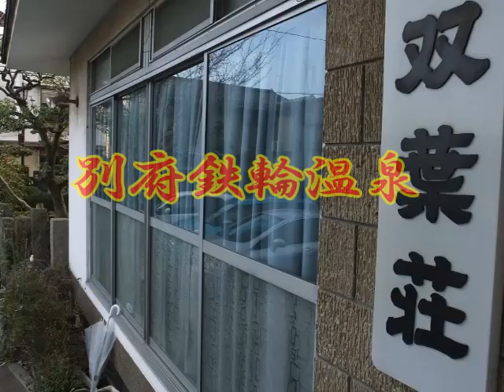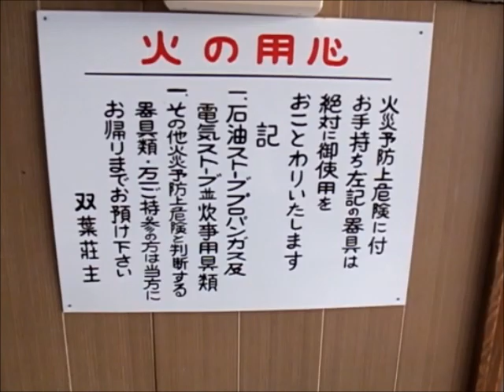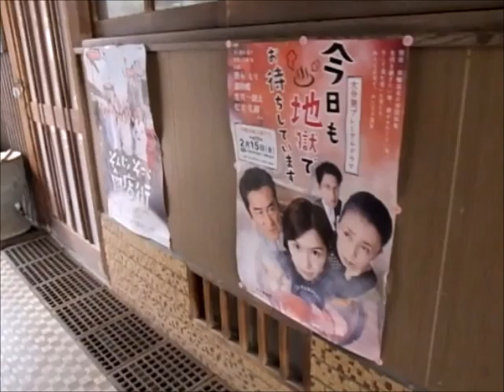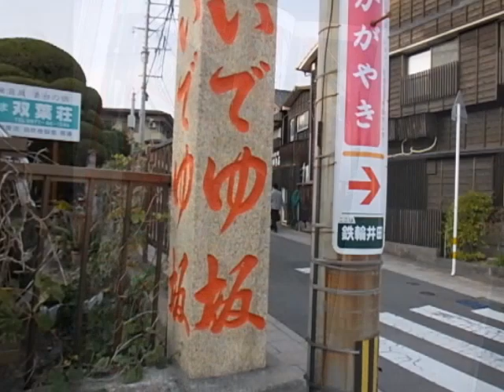別府鉄輪温泉自炊湯治宿 双葉荘地獄蒸し （第2弾・朝食編）と3月末でコロナ?閉館したヤングセンター演劇 橘劇団（橘大五郎、橘菊太郎）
監督・脚本 秋蛇星
別府鉄輪温泉自炊湯治宿 双葉荘地獄蒸し （第2弾・朝食編）とヤングセンター演劇
別府市の名物スポット「ヤングセンター」が３月末で閉館へ
2020/01/18 15:30
脚本
鉄輪温泉では、天然温泉の
高温噴気を利用した地獄蒸し
料理が自炊宿で楽しめる。
別府鉄輪温泉
町のいたるところや路地裏にまで湯けむり
がもうもうと立ち込める鉄輪
久留米から阿蘇を経由して鉄輪へ戻った。
いでゆ坂
１５年ほど前に、九州出身の友人の
墓参につき合い、フェリーで別府から
熊本まで車で旅をした。
友人は事業が立ち行かず借金を
作り、私が最初の出資者となった。
連帯保証人は彼の熊本在住の
姉であった。
彼は、借金を結局は現金で返すこと
はなかった。私の自宅のらせん階段を
造る工賃として返したのであった。
その後彼は再び借金を申し込んだ
が、私は断った。
彼は、その後別の友達や、近所の同
業者・フリーローンなどに複数の借金
を重ね、総額１０００万ほどになったころに、飛んだ。
今、その友人の消息は知らない。
その友人とは、１５年前にこの
別府温泉に立ち寄ったのである。
自炊宿双葉荘
曲「 おぼろ月」 1分59秒　2016.11
 テクノ・エレクトロ 尺八シンセサイザーベースパーカッション
東北でも少なくなった自炊宿が、
この鉄輪にはまだ多く残る。
私の部屋は２階のさくらの間であった。
窓からは鉄輪の町がよく見えた。
自炊具は各部屋の押し入れにに
備えられている。
早速地獄を見学に！トイレ共同炊事場
そこからは、地獄の煙がよく見え、
不気味な地鳴りが響き来るのだった。
何度見ても不気味で
心ゆすられる光景だ。これが地獄蒸しだ！
今なお、いくつもの湯治宿では自家源
泉を持ち、この高温の地獄を利用した
自炊による湯治が可能である。
こういう「穴」がたくさんあり、そこからは
１００度に近い蒸気が噴気している。
これを利用した調理が
「地獄蒸し」と呼ばれる。
こちらはお湯だ。
曲「 静寂Ⅰ」 1分59秒 2013.02
ワイングラス空き缶の転がる音イルカの鳴き声コーラスシンセサイザー
よろしいですな！この眺め
食材買い出し
地元のスーパー「マルショク」
豚軟骨や地元産シイタケ、
コメなどを買う。
宿に戻る
双葉荘へ
夕食はこれらをただ
地獄で蒸すだけ！
窯用の名札
部屋の名前が書かれた木札
あちっ！
２４時間稼働の地獄
食材をかごに入れ
宿内を見学！
今日も地獄でお待ちしています！
素晴らしいコピーだ！
こちらには足湯もあるよ。
できあがり！部屋へ持ち返る！
これが結構運動になる。湯治は一種の作業療法であるのがわかる。
いざ、地獄へ！デン！！もう一度往復！朝食
う～ん！
うまい！
片付け
曲「傾きかけた日差し」 3分19秒　2017.08

路地歩き
随所に噴煙が上がり、地獄の音が響く。
ヤングセンター観劇　公演は１日２回ある

３月末で閉館することが分かったヤングセンター＝１８日午前、別府市鉄輪
　大衆演劇などが楽しめる別府市鉄輪の「ヤングセンター」が３月末で閉館することが１８日、分かった。経営者の高齢化のためとしている。土地と建物、近くにある別館や駐車場は、ホテル事業などを手掛ける東京都内の企業に売却するという。
　ヤングセンターは１９５３年創業。鉄輪温泉郷のメイン通り「いでゆ坂」沿いにあり、大衆演劇が楽しめるヤング劇場と温泉、宿泊施設を備えている。
　関西や関東などからの旅役者の一座を月替わりで招き、昼夜の１日２回公演。「昭和レトロ」を感じられる名物スポットとして、年配者を中心とした幅広い世代の湯治客や観光客らに親しまれてきた。
　かつては団体客を中心ににぎわったが、各地に類似施設ができた影響で、利用客は減少傾向にあったという。
　劇団関係者や従業員には昨年９月に閉館することを伝えた。３月３０日に最終公演をする。
　寺本明春社長（７４）は「名残を惜しんで全国からファンが来てくれている。長年、休まずに運営してきた。区切りをつけてゆっくりしたい」と話した。
　市観光課は「演劇ファンの間で長く親しまれてきた施設。鉄輪温泉の魅力の一つでもあった。事実であれば残念」と話している。

※この記事は、1月18日 大分合同新聞 1ページに掲載されています。